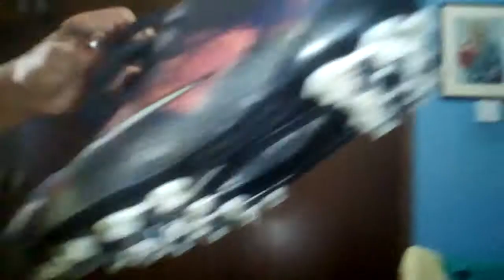23 Αυγούστου 2016